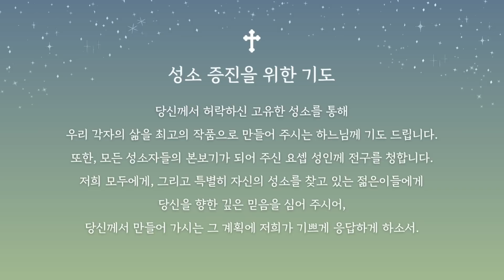[2023년 예수회 새사제 첫미사] 이보람 마태오 S.J. 신부 강론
2023년 6월 29일, 예수회센터에서 새사제 첫 미사가 열렸습니다.
예수회 한국관구의 새사제들(이보람 마태오, 박병훈 예로니모, 김종연 야고보, 양승환 크리산도 신부)의 첫 미사는 예수회센터를 가득 채운 예수회의 은인들과 함께 봉헌되었습니다. 첫 미사의 강론은 여느 해처럼 새사제들의 성소 여정을 나누는 시간으로 진행되었습니다. 이들의 첫 강론을 영상으로 만나봅니다!